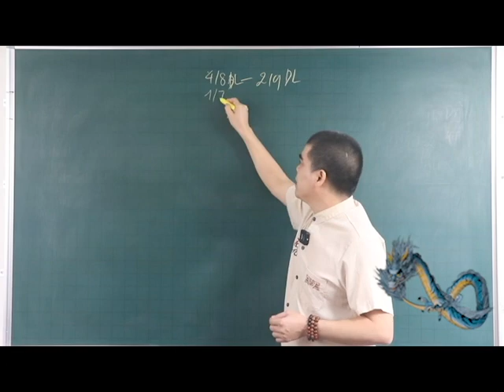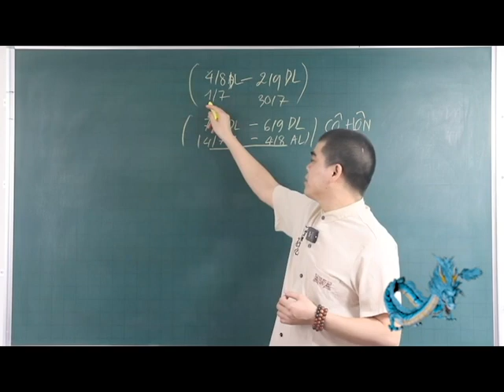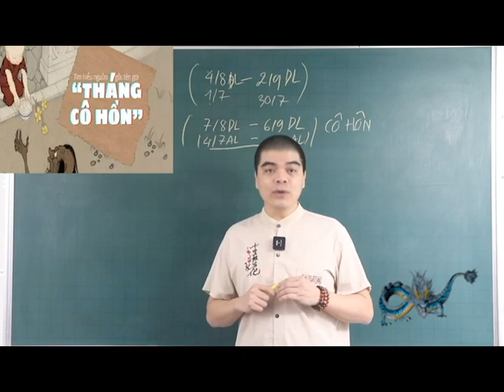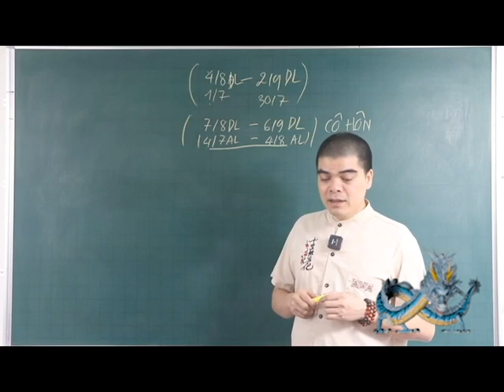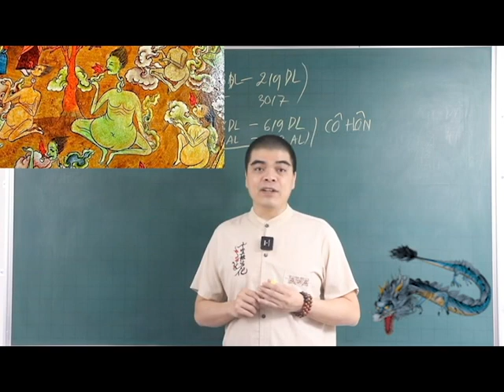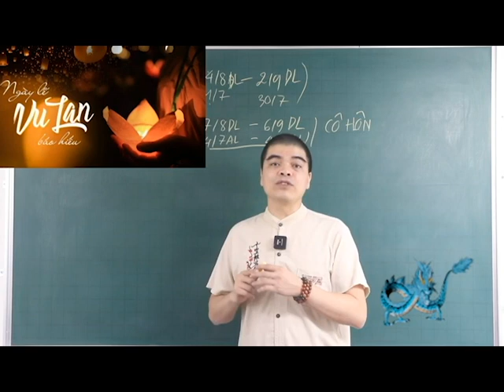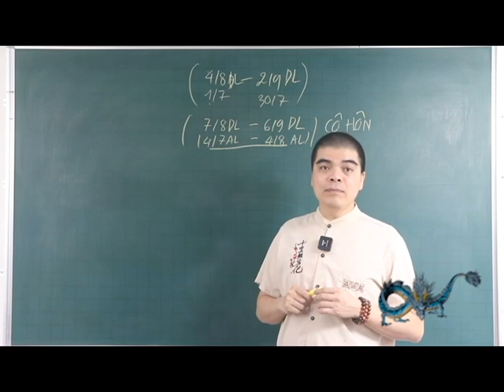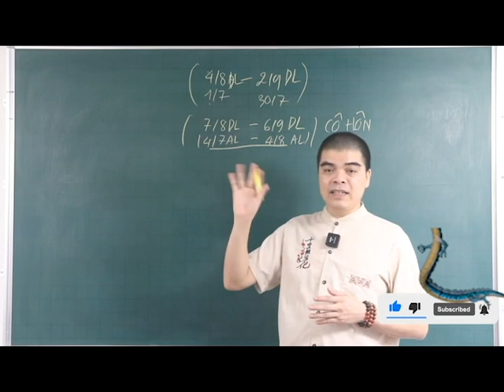THÁNG CÔ HỒN 2024 Là Ngày Nào? CHỈ CẦN LÀM 3 VIỆC NÀY, Ông Bà Tổ Tiên Sẽ Độ Trì Giàu Có Cả Năm 2024